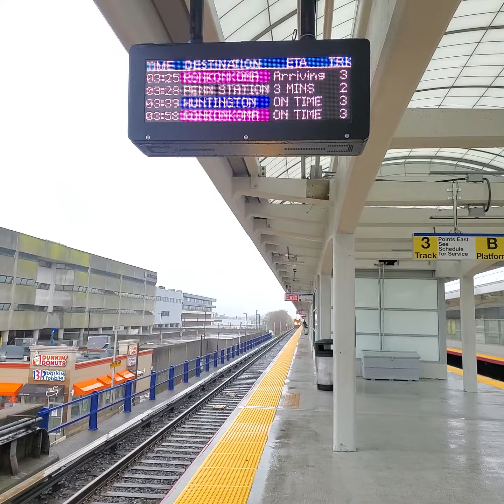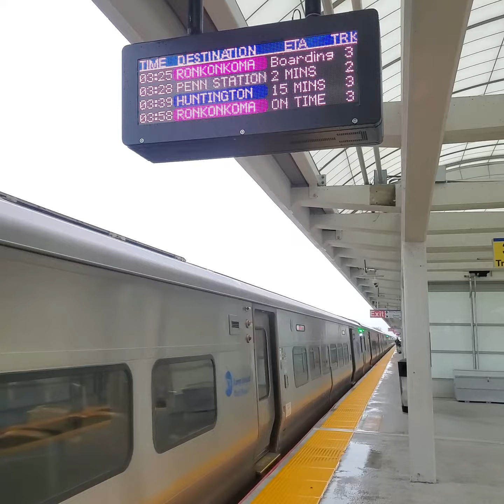LIRR: M7 #7225/#7676 on the 3:25pm to Ronkonkoma arriving at Hicksville